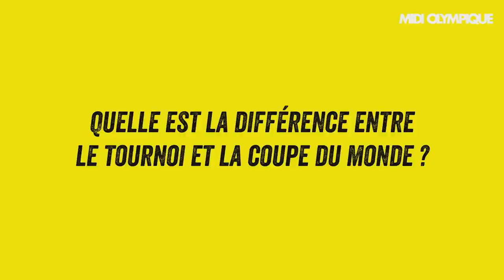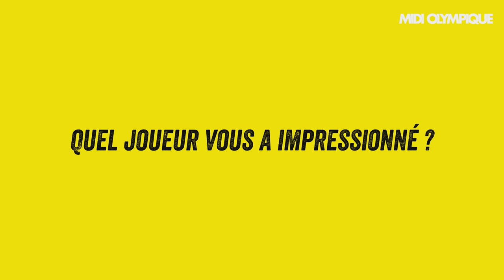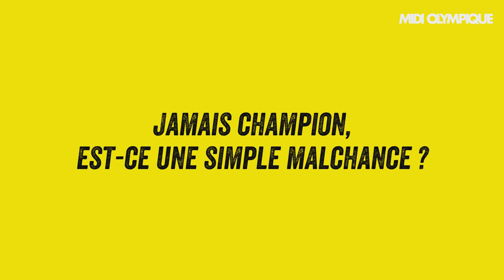Thion : « Jouer une Coupe du monde, c'est le Graal »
Présent lors des Coupes du monde 2003 puis 2007 sous le maillot frappé du coq, Jérôme Thion est revenu sur des aventures hors du commun pour Midi Olympique. L’ancien biarrot évoque également ses relations avec les autre membres des Bleus, en dehors des terrains.

Midi Olympique a rencontré une quarantaine d’anciens internationaux français qui nous retracent leur parcours au cours des huit dernières Coupes du monde. De Michalak à Lièvremont, en passant par Saint-André, Pelous, Blanco ou Dusautoir, tous sont passés à confesse. Pour continuer, l’épisode 13 avec Jérôme Thion.